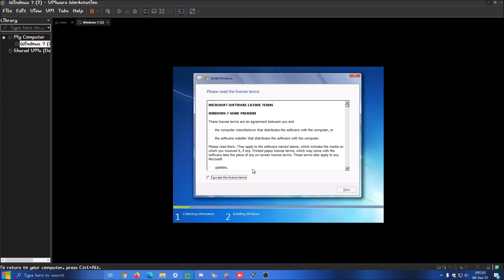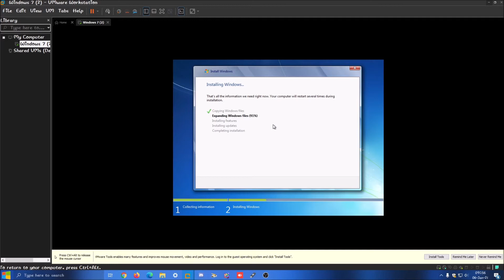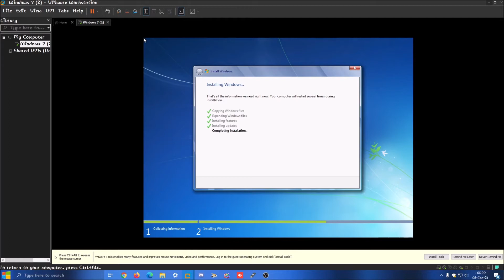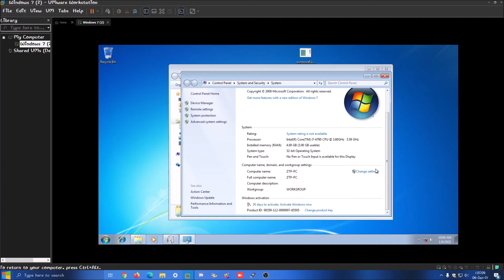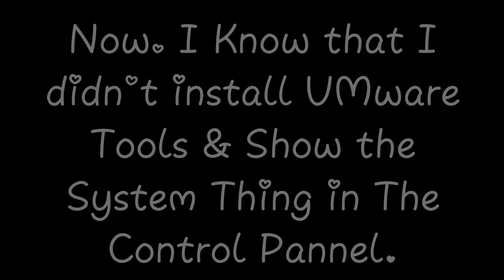Windows 7 Service Pack Adventure!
Hey guys! In todays video, we are continuing the service pack adventure videos!